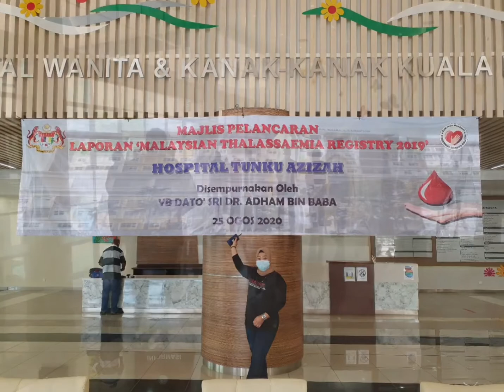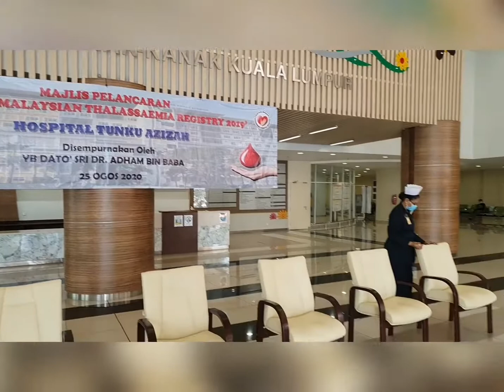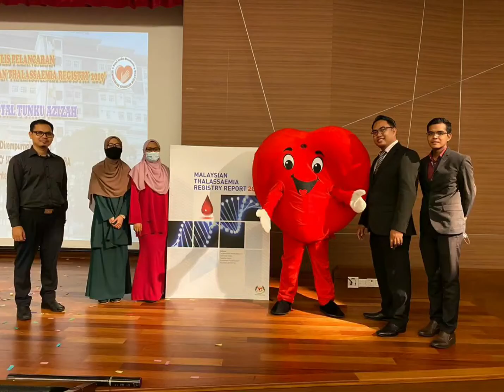Majlis Pelancaran Buku Laporan Thalassamia 2019,25.08.2020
Gimik Pelancaran dan Pencetakan